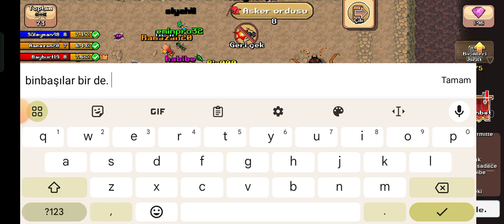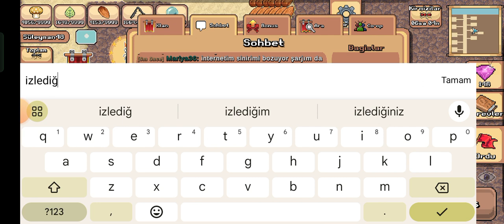25.09.2023 klan coop. termite and crab. yengeç ve termit. Pocket ants.